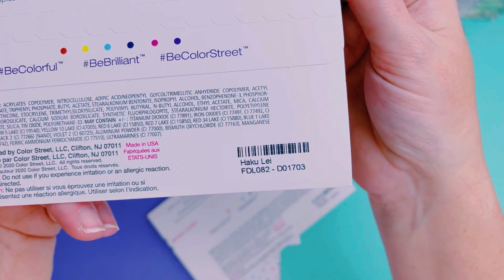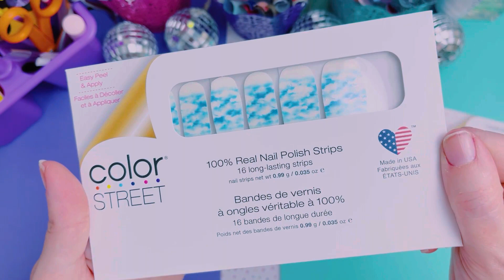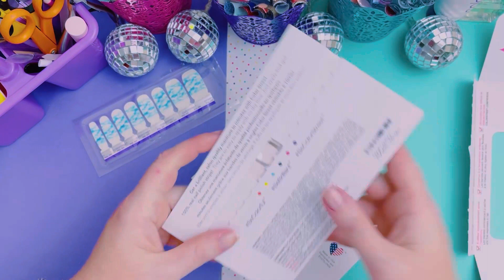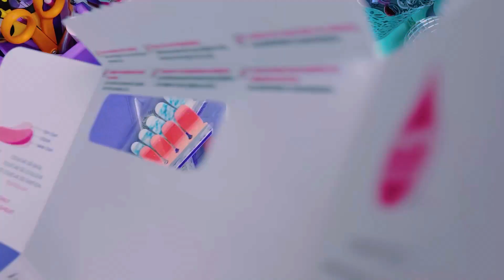September 2023 Color Street Mixed Mani - Nature's Splendor theme: Maui Sky, Haku Lei, Coral Couture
This week's theme in my facebook group (come join us! is Nature's Splendor. I decided to go with a Sky/Floral look using Maui Sky, Coral Couture, and Haku Lei.